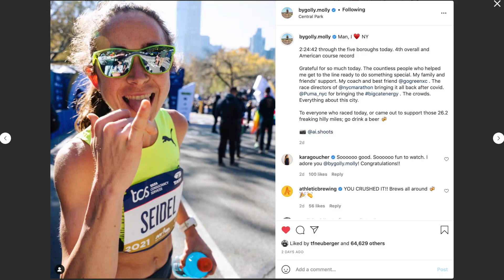Last Run of the Trip - Henry Hudson Drive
On my last day in town for the NYC Marathon, I was able to squeeze in one more run along Henry Hudson Drive in Fort Lee. It is one of my favorite places to run (although, it is a bit hillier than I tend to like). After the run, I spent relaxes with my parents before my dad took me to the airport to head back home to Chicago.

Running footage shot on:
insta360 one X2 (paid link)